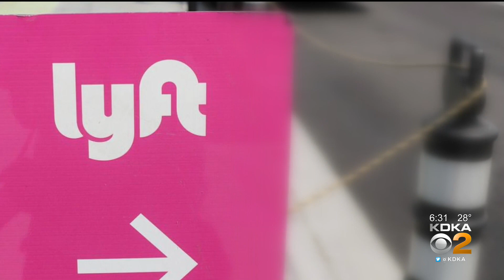Ride-Share Drivers Seeing More Work Recently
Trips keep ticking up for one local ride-share driver. KDKA's Meghan Schiller has more.